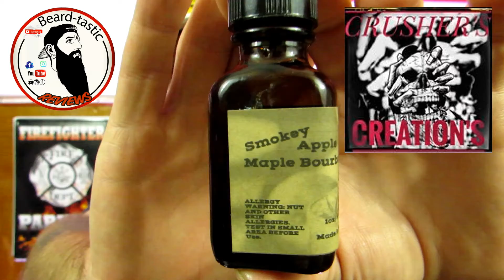Crusher Creations | Penny Pincher Line | Budget Beard Care | Premium Products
Brian over at Crusher Creations has come up with a budget beard care line that in my opinion will work for everyone.   Quality products at an amazing price.   If you know Brian, and the quality of his products, then you know your beard will be feeling amazing.   June 1st will start off this new line called the Penny Pincher Line.  Each month, for the first 2 weeks Brian will offer a butter or oil for 10$ a piece.  NO BUNDLE deals with this line.   Every month the scent will be different.   Take advantage of this amazing deal each month.

⚔ Crusher Creations etsy